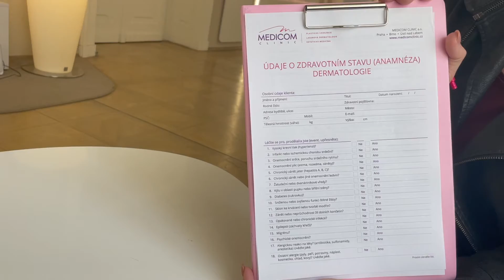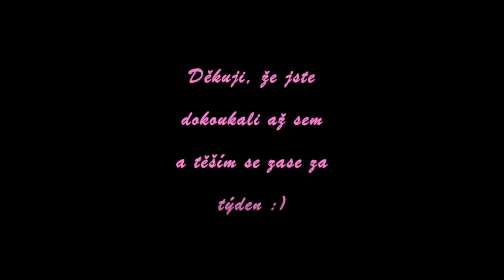BOTOX - Zkušenosti + jaká byla cena? na klinice Medicom..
Byla jsem na botoxu? Byla. A. jaké jsou moje zkušenosti s aplikací botoxu? Jaká byla moje cena za ošetření? Jak se mi líbilo na pražské pobočce kliniky Medicom?
Botox se pokusím i trochu představit těm, co o něm nic moc neví (byla jsem na tom podobně🙈🙈🙈😀)..

Děkuju že se na má videa díváte 🔅🔅🔅